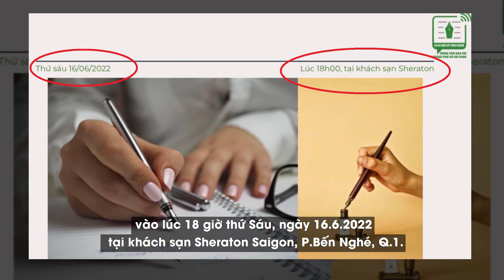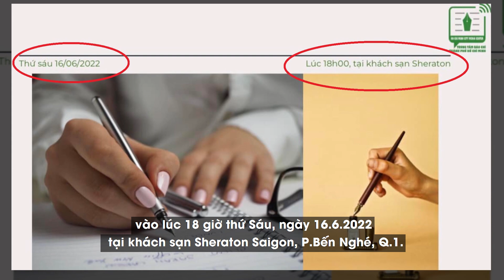'Trung tâm Báo chí TP.HCM vận động tài trợ sự kiện tôn vinh nhà báo' là tin bịa đặt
Trung tâm Báo chí TP.HCM khẳng định thông tin đơn vị này phối hợp với các cơ quan khác tổ chức sự kiện tri ân nhà báo và vận động tài trợ là bịa đặt, ảnh hưởng xấu đến uy tín.

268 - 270 Nguyễn Đình Chiểu, Phường Võ Thị Sáu, Q.3, TP HCM